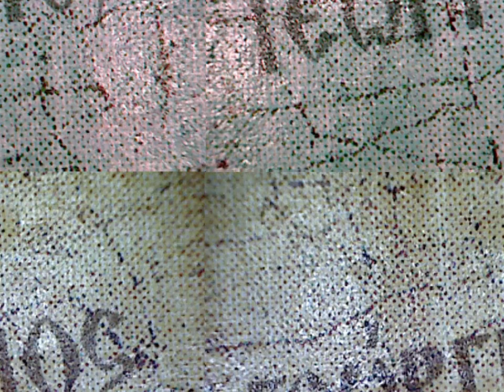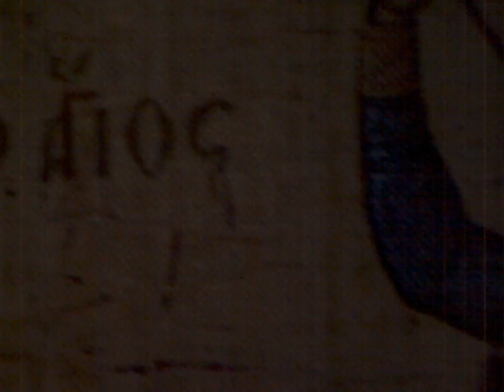4 Micro World St George George Kostandi